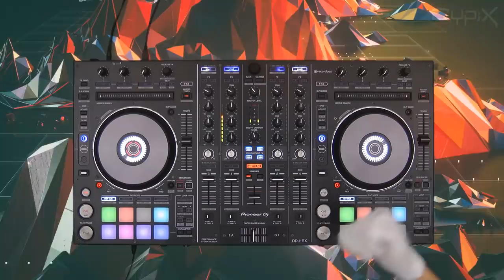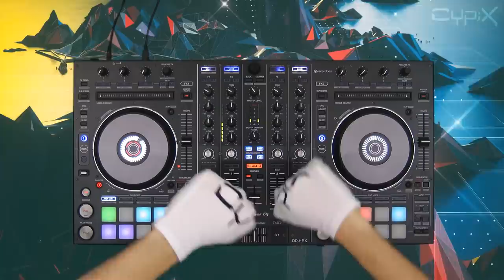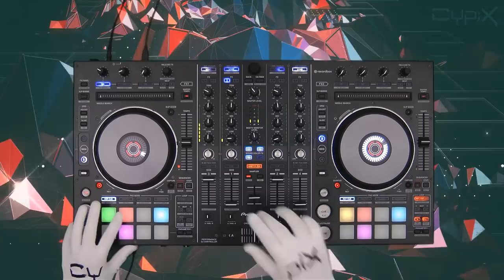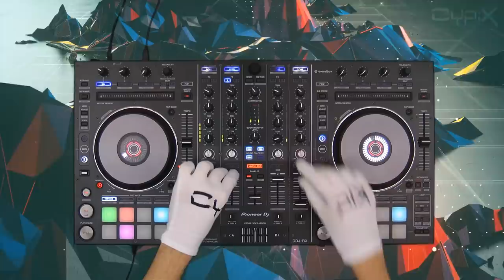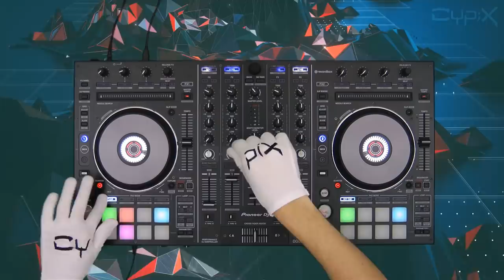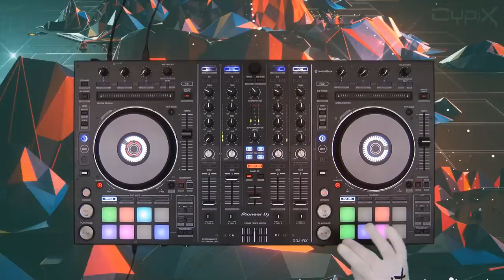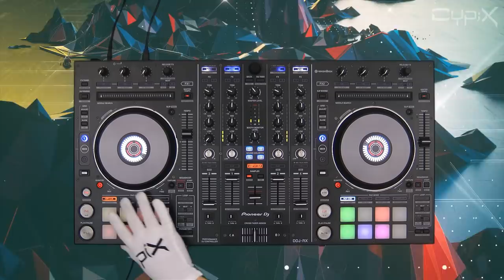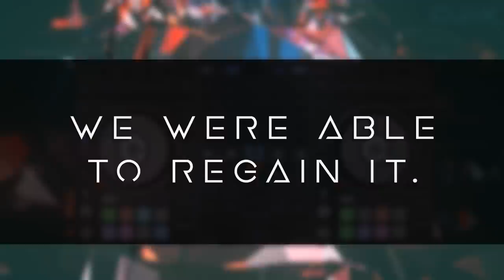Coachella 2022 Music Mix 🌸 (Coachella Music and Arts Festival 2022 🎶)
Put your glitter on, it's Coachella time.
And to celebrate that, I created a music mix to accompany your week at the world famous Music and Arts festival. With a packed line-up 2022 takes off again after 2 years. And the attractive thing about this music festival is the brought variety of acts from all musical genres.
This is something I also tried to capture in my DJ mix with a colorful mix of Hip-Hop, Pop, RnB, Future Bass, House and EDM. I'm sure you'll find something that fits your needs in here.
And if you can't attend Coachella personally... like most of us... maybe this DJ mix serves as a little substitude. It also spares you from trying to find the perfect Coachella Outfit haha
That's why I tried to include a bunch of artists that are playing there this year like The Weeknd, Swedish House Mafia, Purple Disco Machine, TOKiMONSTA and many more.
So enjoy the good vibes, enjoy the Coachella feeling and enjoy this mix.
Stay colorful.
-CypiX

Songlist:
0:00 Glass Animals - Heat Waves (ft. Iann Dior)
2:15 WHIPPED CREAM & Jimorrow - Light of Mine
4:28 Lil Tecca - SEASIDE (ft. Iann Dior)
6:01 Halsey - Lilith
7:45 Cuco - Paradise
8:29 Unlike Pluto - Let It Bleed (ft. Cristina Gatti)
10:36 Alesso & Marshmello - Chasing Stars (ft. James Bay)
12:53 OneRepublic - Better Days (jøno & Finnet Remix)
14:54 Terrace Martin - Work It Out (ft. Cordae)
16:13 Troye Sivan - Take Yourself Home
18:49 Glacier - Enough
20:35 Lido - Not Enough (ft. THEY.)
20:40 Diplo & SIDEPIECE - On My Mind
21:59 TOKiMONSTA - The Flower Blooms
23:36 Belly, The Weeknd, Young Thug - Better Believe
24:42 Giveon - Favorite Mistake (Knock2 Remix)
28:46 Swedish House Mafia & Sting - Redlight
31:26 Robin Schulz & Dennis Lloyd – Young Right Now (VIP MiX)
32:43 Marshmello x Jonas Brothers - Leave Before You Love Me (Cesar Castilla Bootleg)
34:29 Purple Disco Machine, Sophie and the Giants - In The Dark (Oliver Heldens Remix)
38:21 Ofenbach - Wasted Love (ft. Lagique)
39:08 Olivia Rodrigo - Deja Vu (Strange Mike Remix)
41:12 Tones and I - Never Seen the Rain (Amiicca Bootleg)
43:22 Yves V & Matthew Hill - Stay (ft. Betsy Blue)
46:20 Syuki & CypiX - Lost My Way
47:35 The Kid LAROI, Justin Bieber - Stay (Andrew A & Cody Dunstall Remix)
50:05 Justin Bieber - 2 Much (Guy Arthur Remix)
51:43 Kanye West - Jail (BKAYE Remix)
54:28 Disclosure, Kehlani, Syd - Birthday (Disclosure VIP Remix)
57:37 Fred again.. (ft. The Blessed Madonna) - Marea (We've Lost Dancing)